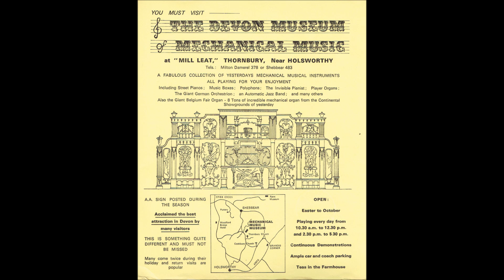The Trumpeter - King Cotton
84 key Mortier organ